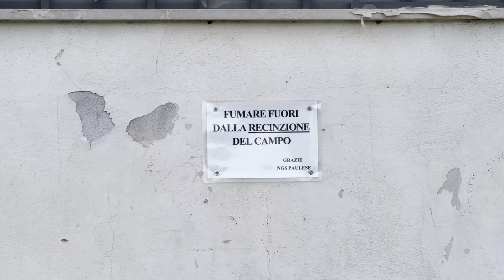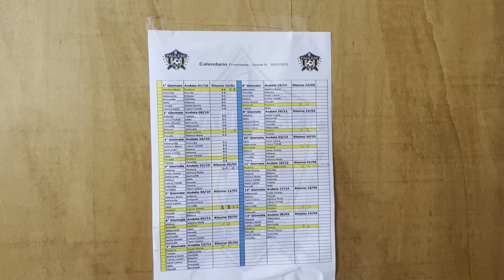Assist Man! | Il Diario di un Calciatore giorno 451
In campo sono come un cameriere, mi piace servire i piatti sul tavolo, tu non devi far altro che mangiare, Buon Appetito! Pareggiato 2 a 2 con la prima in classifica, non e un risultato che ci salva dalla retrocessione ma ci serviva questa prestazione prima di tutto per salvare la faccia della squadra e poi per far vedere un po in Sardegna quanto valgo e cosa posso portare sulla tavola in termini di gioco. Dobbiamo solo essere costanti perché questo e ciò che differenzia un professionista da un semi, l abilita di poter incidere sempre in partite importanti, se spacchi una volta al mese ben presto ti rimpiazzeranno, ricordati che ogni partita conta, nessuno aspettera che tu sia in giornata per performare e nessuno vorrà ascoltare e comprendere le tue scuse e il perché tu non abbia potuto fare bene quindi testa bassa zitto e lavora!

Il Diario di un Calciatore giorno 451!